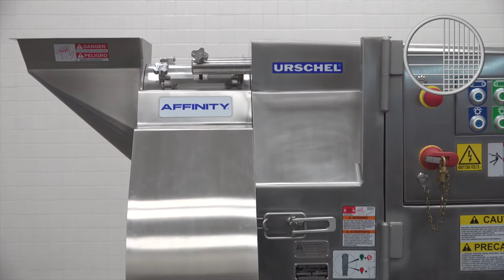Affinity® Salami Strips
This is a demonstration of the Affinity® by Urschel cutting salami into 1/4" x 1/4" x 1 1/2" (6.4 mm x 6.4 mm x 38.1 ) strips.